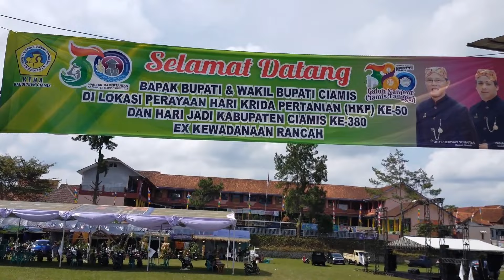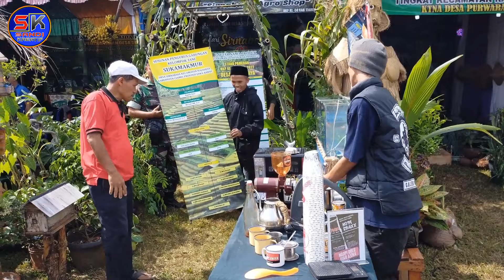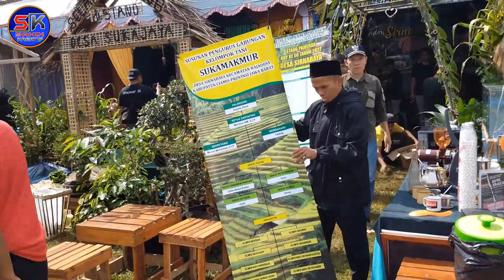HKP KE 50 DAN HARI JADI KAB.CIAMIS KE 380#rajadesa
HKP ke 50  tingkat kabupaten ciamis digelar bersamaan dengan hari jadi kabupaten ciamis ke 380, pelaksanaan untuk eks kewadanan Rancah dilaksanakan di lapang wirabaya kecamatan Rajadesa pada hari sabtu dan minggu tgl 4-5 juni 2022
kegiatan yang dilaksanakan diikuti oleh 5 kecamatan yaitu, Cisaga, Tambaksari,Rancah, Sukadana, dan rajadesa, untuk kecamatan Rajadesa sendiri diikuti oleh seluruh desa di kecamatan Rajadesa, untuk kegiatan hari minggu dilaksanakan penerimaan kirab pataka hari jadi kabupaten ciamis dari camat Pamarican oleh camat Rajadesa,